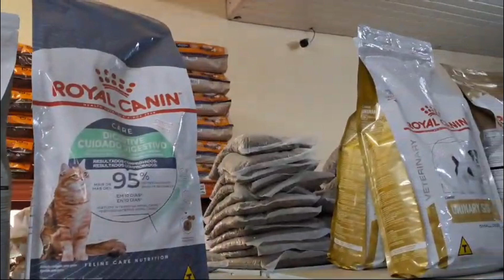Você está mimando seu pet o suficiente? Descubra nesta loja INCRÍVEL